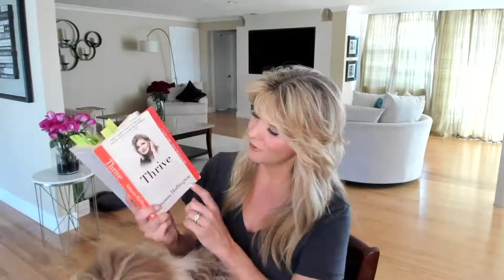Thrive by Arianna Huffington - Motivational Book Reviews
Reviewing and recapping top thoughts of Thrive by Arianna Huffington.